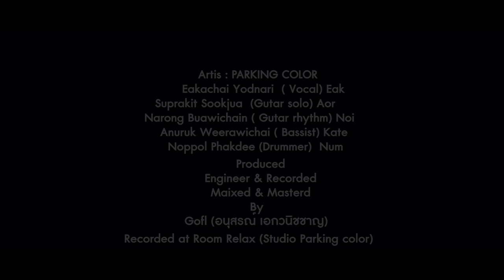ANGEL- Parking Color 「Official MV」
เพลง ANGEL

      ศิลปิน     Parking color
      เนื้อร้อง  : มังกรฟ้า
      ทำนอง :   มังกรฟ้า
      คำร้อง  :   มังกรฟ้า
      ดนตรี เรียบเรียง   Aor  & Golf   &  parking color

      Artis : PARKING COLOR
      Eakachai yodnari         ( Vocal) Eak
      Suprakit sookjua          (Gutar solo) Aor
      Narong buawichain      ( Gutar Rhythm) Noi
      Anuruk Weerawichai    ( Bassist) Kate
      Noppol Phakdee          (Drummer)  Num

      Produced
      Engineer & Recorded
      Maixed &Masterd
                BY:  Golf (อนุสรณ์  เอกวนิชชาญ )
      Recorded  at  Room Relax  (Studio   Parking color)

             Director Music VDO By RUTFILMS

                            เนื้อเพลง ANGEL

* เราจะรักกันไปอย่างนี้  ไม่รู้ว่ามันอีกนานแค่ไหน
 จะอยู่กันไป  ไม่ทิ้งให้เธอต้องเหงา   เดียวดาย
** ใจฉันนั้นก็มีแต่เธอคนนี้ ไม่รู้ว่ามันอีกนานแค่ไหน
 จะผ่านกี่ร้อน กี่ฝน กี่หนาว ยังคงรักเธอ คนนี้ คนเดียว

*** เราคบกันมา 9 ปี 9 เดือน 9วัน 59 นาที
 แหละตอนนี้ แหละวันนี้ แหละคืนนี้ ฉันไม่หยุดรักเธอ
Hook   OH BA BY เธอเธอคือนางฟ้ามาโปรด (เธอคือนางฟ้าคนสวย)
 เธอคือนางฟ้า ในใจฉัน ก็เธอโดนใจ เมื่อเธอ ถูกใจใช่เลย คือเธอ คนนี้
 OH  BA BY  เธอเธอคือนางฟ้ามาโปรด (เธอคือนางฟ้าคนสวย)
 เธอคือนางฟ้า ในใจฉัน ก็เธอโดนใจ เมื่อเธอ ถูกใจใช่เลย คือเธอ คนนี้  OH BA BY

** กาลเวลายังคง ต้องเดินต่อไป ถึงมันจะอีกนานแค่ไหน
 จะอยู่เคียงข้างกับเธอ คนนี้ จนวันสิ้นโลก มลาย
 แหละตอนนี้ แหละวันนี้ แหละ คืนนี้ ฉันไม่หยุดรักเธอ